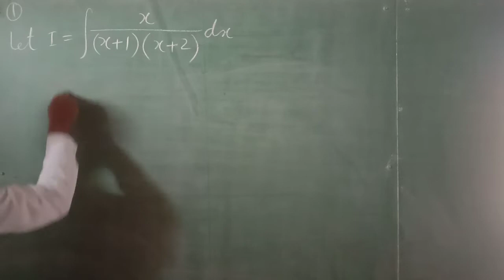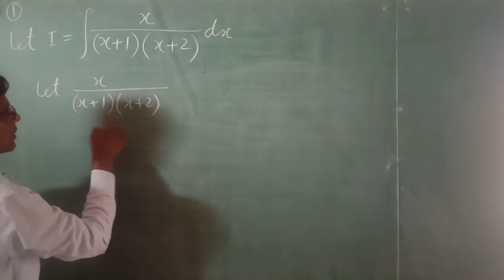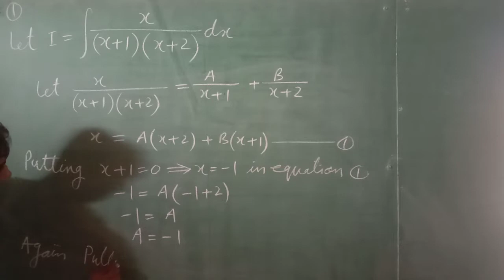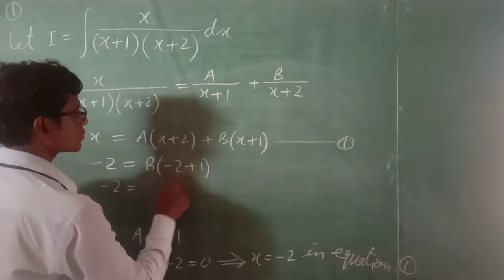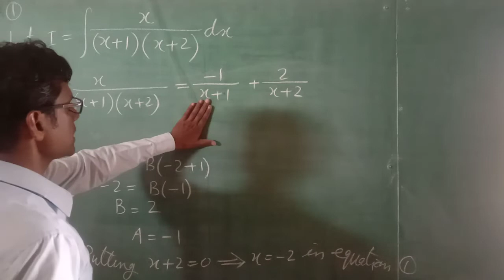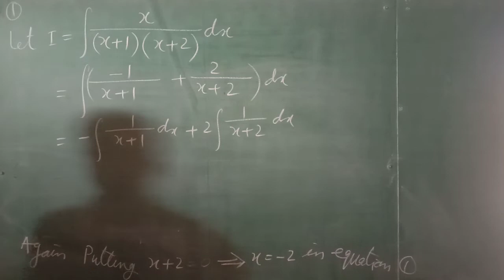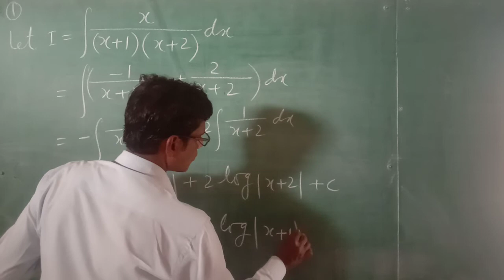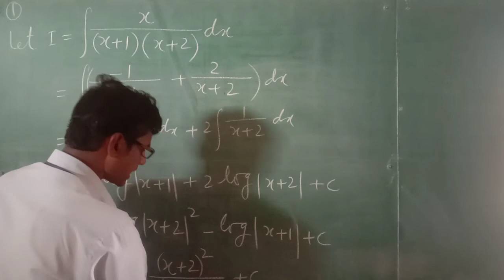Maths Class 12th Ex 7.5(Q1)Integrals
Integration by partial fractions class 12th maths NCERT ex 7.5Q 1